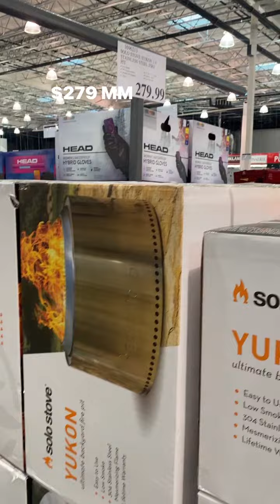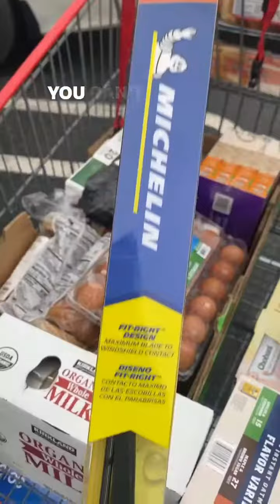What to buy at Costco in Charlottesville? Wiper blades?? Yep!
Come shop at Costco with me! Charlottesville Costco has some good deals!

Moving to Charlottesville? I would love to help you find that perfect neighborhood and home! Follow to learn about the beautiful city and community that I love!